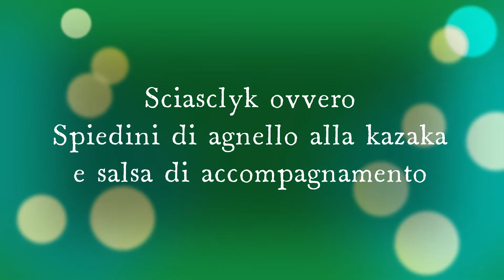Sciasclyk ovvero spiedini di agnello alla kazaka con salsa di accompagnamento